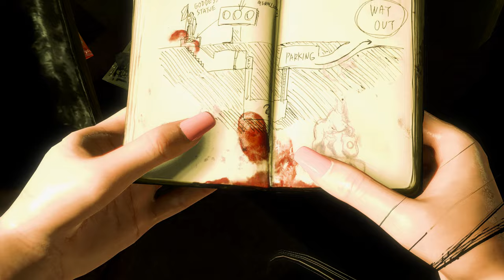Resident Evil 2 Remake Claire Beaful Red Color Flower Dress Costume /Biohazard 2 mod [4K]